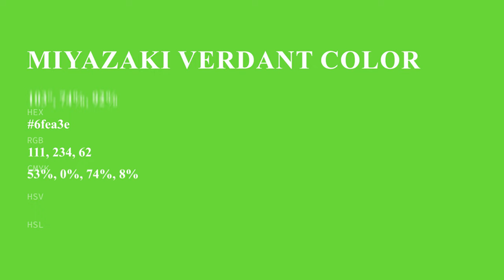Miyazaki Verdant color 6fea3e hex color - Green color - Warm color 6fea3e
What color is Miyazaki Verdant ? 6fea3e hex color - Green color - Warm color 6fea3e

Hex 6fea3e Color Code is also known as Miyazaki Verdant color.

Hex 6fea3e Color code in RGB color code model is created after adding 43.53% red color, 91.76% green color and 24.31% blue color.
Hex 6fea3e Color code in CMYK color (process color) code model is generated after subtraction of 52% cyan, 0% magenta, 73% yellow and 8% black.